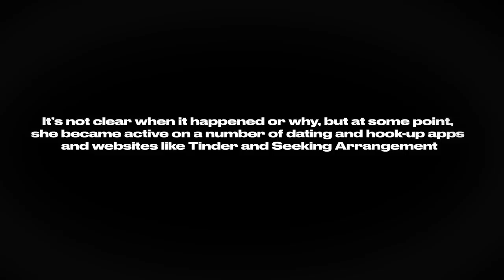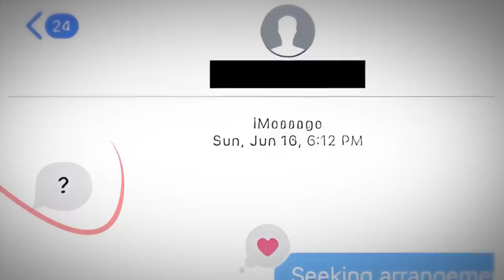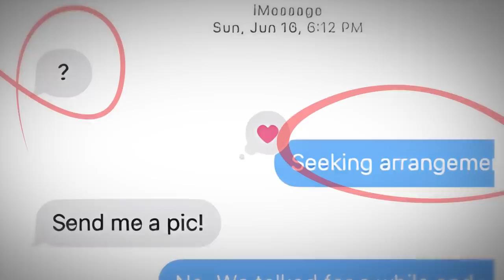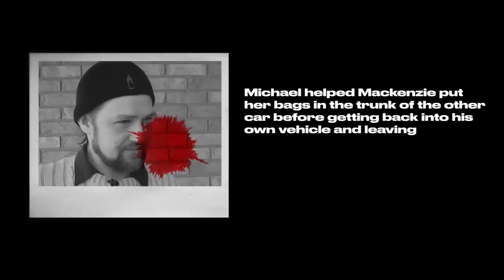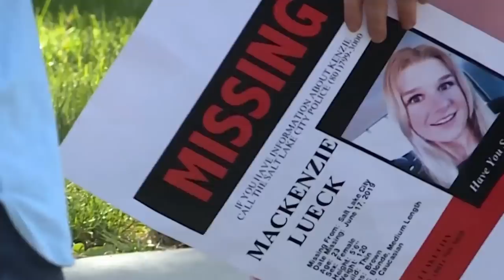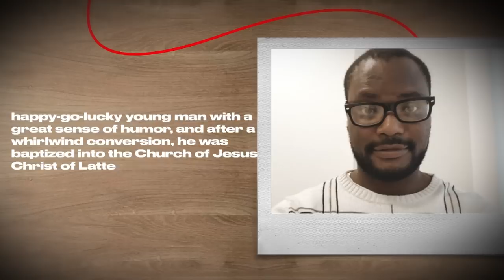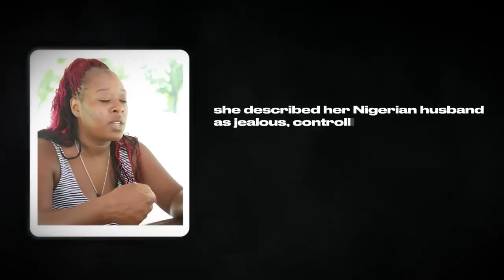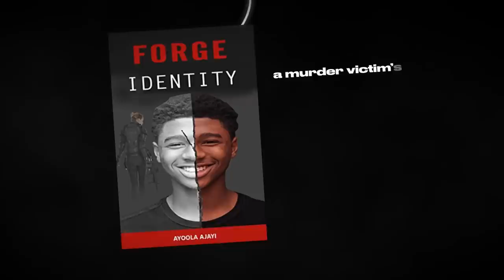Cops Make Disturbing Discovery While Searching Killer's House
A young university student whose search for connection on a dating app led to a tragic and fatal encounter. Unravel the details of how a seemingly innocent date spiraled into a sinister plot ending in a gruesome discovery beneath the soil of a suburban home.